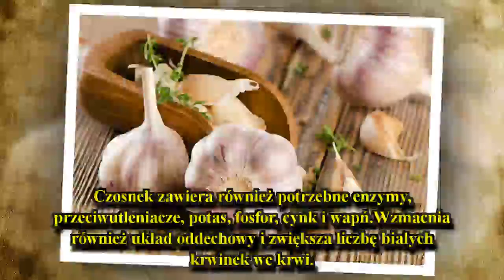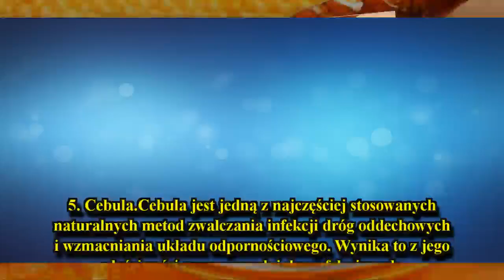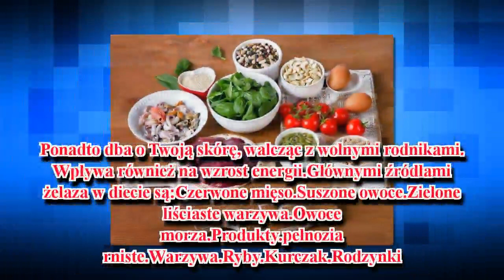Układ immunologiczny: wzmocnij go dzięki tym produktom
Zdrowa i zrównoważona dieta jest ważna dla wzmocnienia układu odpornościowego i zapobiegania pojawianiu się różnych chorób.
Jeśli odczuwasz osłabienie, zmęczenie i łatwo łapiesz infekcje jest to znak, że Twój układ immunologiczny jest osłabiony. Jest on odpowiedzialny za ochronę organizmu przed bakteriami, grzybami i wirusami, które wywołują różne zakaźne choroby.
Aby wzmocnić swój układ immunologiczny, musisz pamiętać o kilku czynnikach